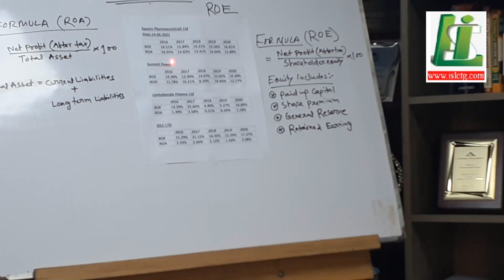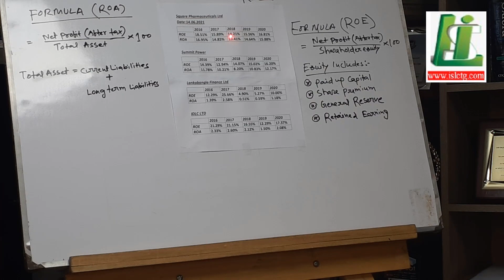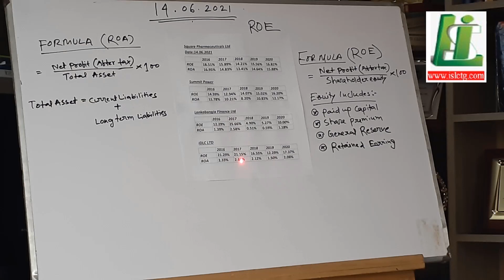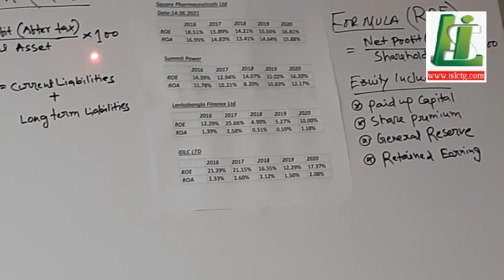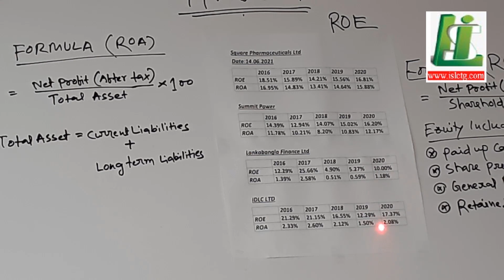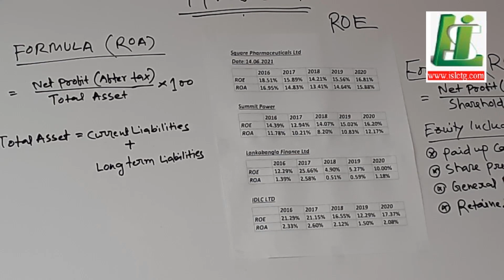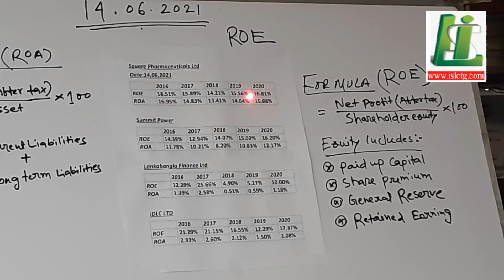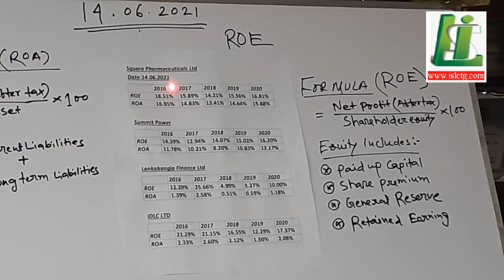ROE ?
ROE | Return on Equity | all Details.
What Is Return on Equity?
Understanding Return on Equity.